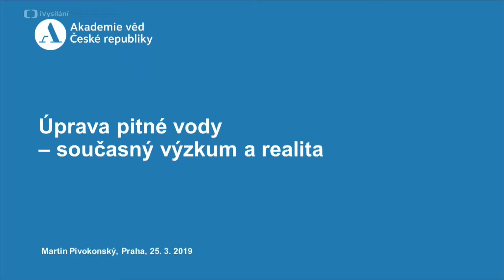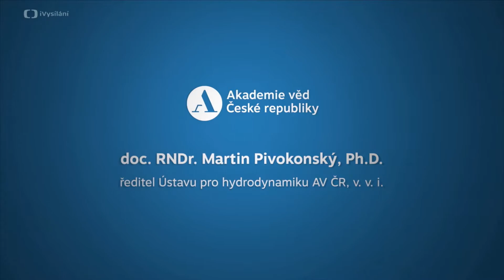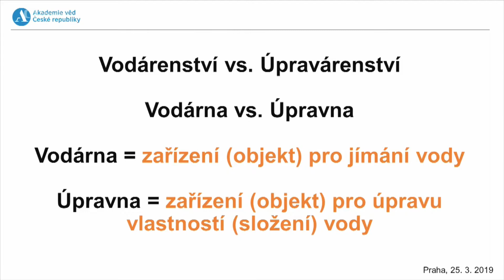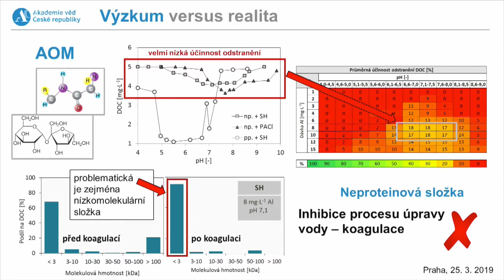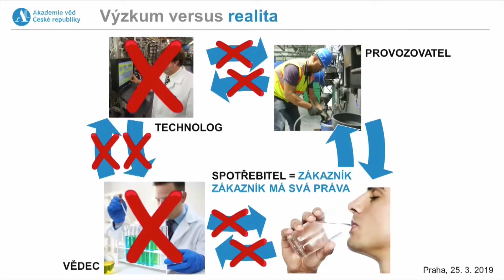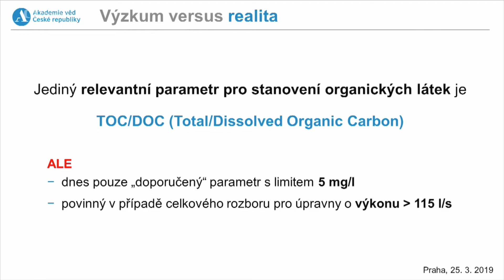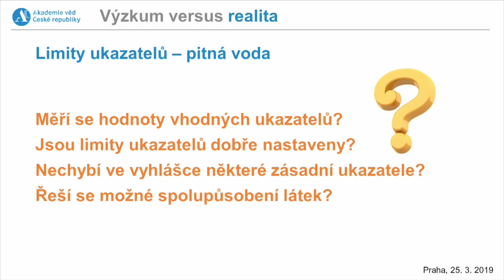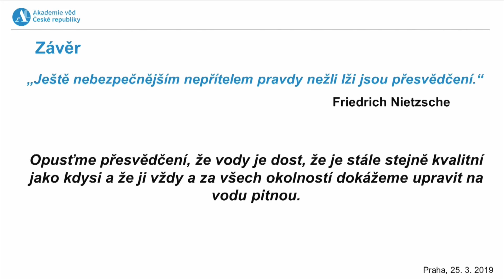ČT Úprava pitné vody – současný výzkum a realita